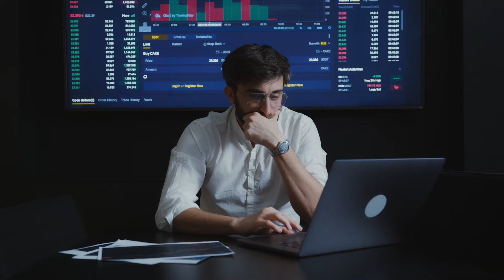Utility Telecom Reno Commercial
Utility Telecom has provided businesses in California and
Nevada with industry-leading technology solutions and telecommunications services for over 20 years.